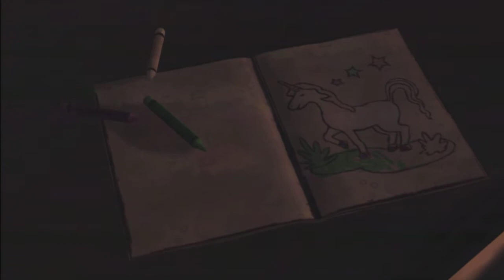The Walking Dead Walk-through #1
The Walking Dead Walk-through Series 1 with Ryan, episodes will be uploaded daily, if this video gets 10 likes in the first few hours I will upload a second episode!

Also comment if you would like there to be commentary over future episodes or that you would prefer just the game play.

PS4: jord1995
PS3: Clarkey_wba1